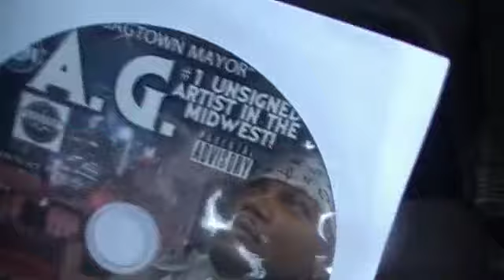A.G.MICHIGAN / TALKS B.L.U.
A.G.MICHIGAN MUSCLE  / TALKS TO THE WORLD ABOUT B.L.U. AND THE MOVEMENT OF B.L.U.